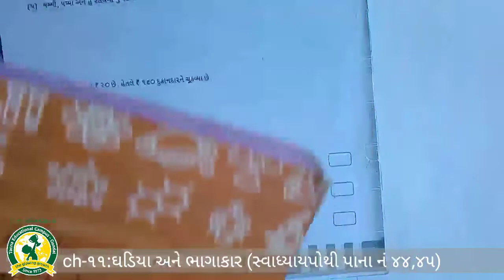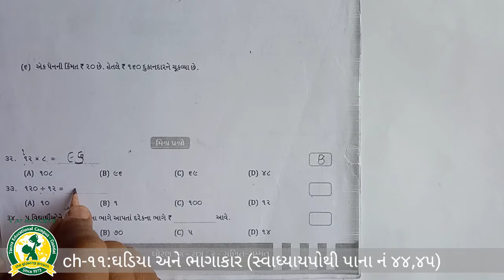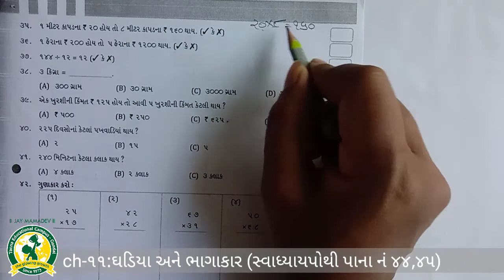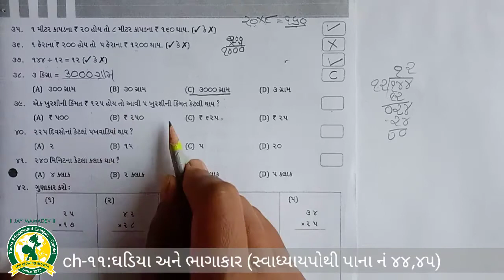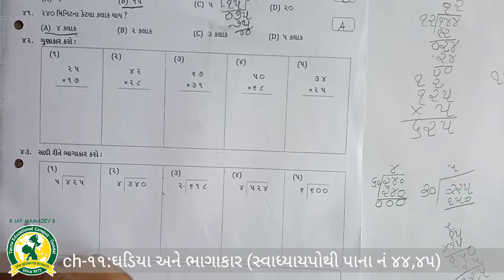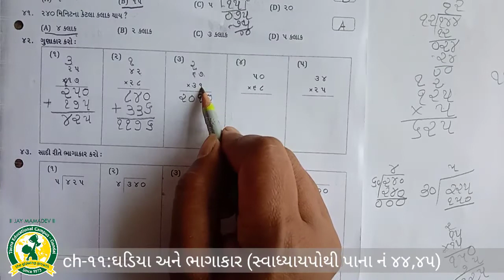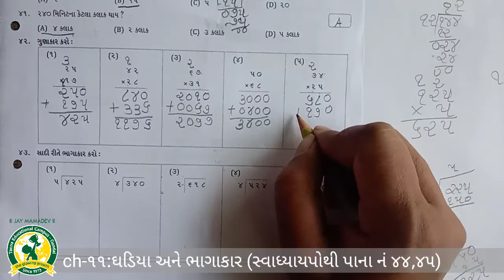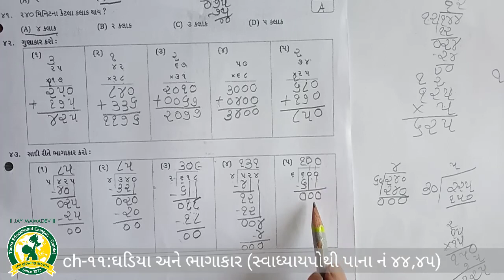ધોરણ -4 વિષય- ગણિત પ્રકરણ- 11 ઘડિયા અને ભાગાકાર (2 3 2021)